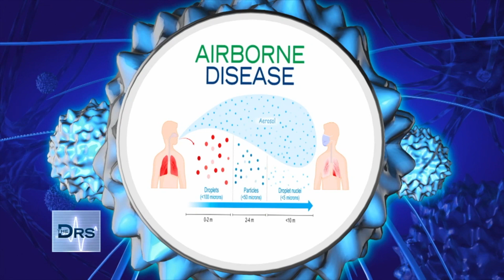If COVID Is Airborne, Here Is What You Need to Know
Environmental scientist Dr. Shelly Miller shares that aerosols can travel farther and linger longer than droplets, which usually fall to the ground due to gravity. She shares that being indoors is way more dangerous than being outdoors because of this. Dr. Miller and infectious disease specialist Dr. Monica Gandhi discuss the importance of your mask and why you should be careful about standing behind someone with a loose-fitting mask.